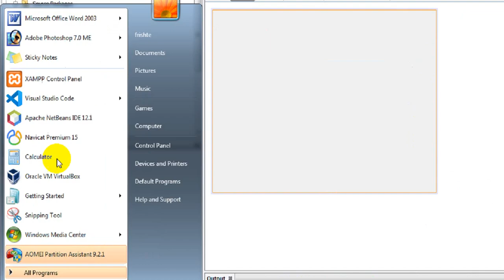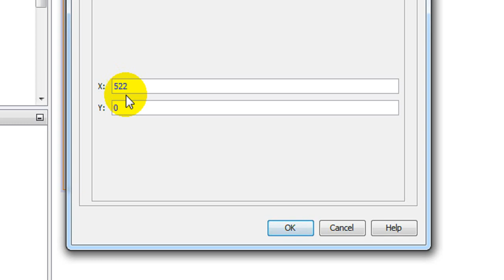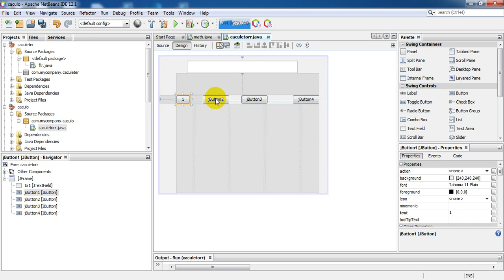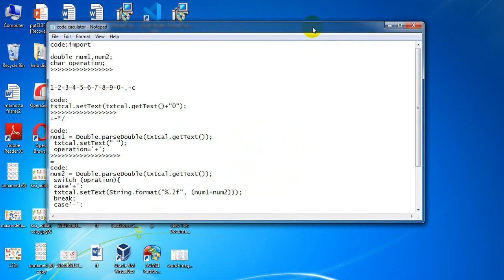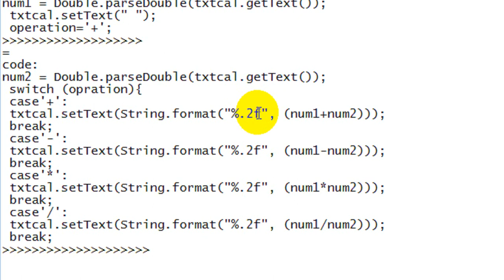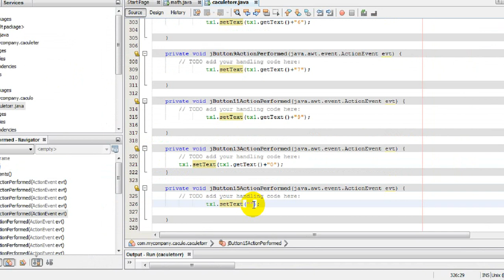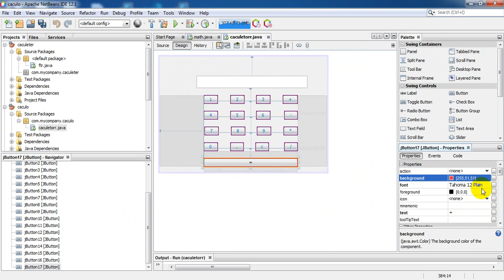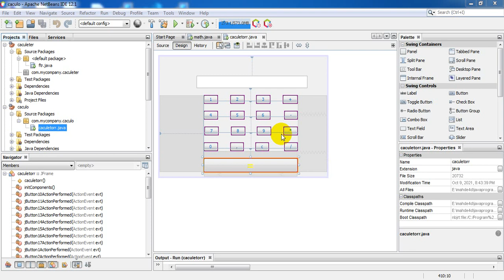کۆرسی فێربوونی زمانــــی جـــاڤـــا پــرۆگــرامــینــگ وانەی نـــۆیەم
کۆرسی فێربوونی زمانــــی جـــاڤـــا پــرۆگــرامــینــگ وانەی نــــۆیــەم.
دروســــت کردنــــی حاســــیبــە...
لایــــک کـــۆمـــێــنــت ئـــێـوە پــشـــگــــری بــــــەردەوام بوونــــمانە..

لینکی کەناڵەکەمان له تلیگرام.